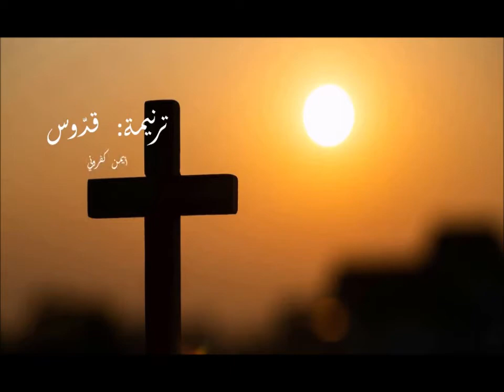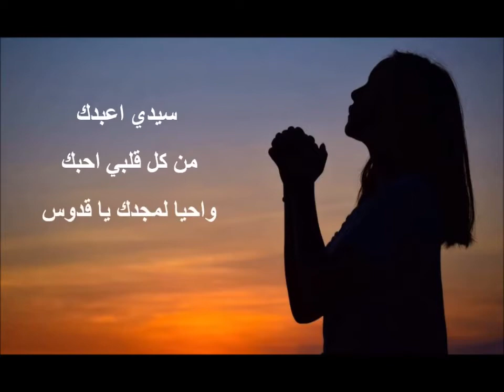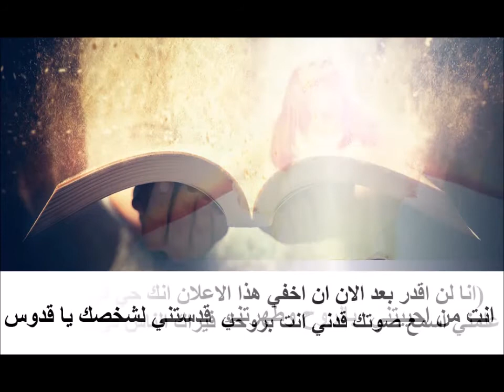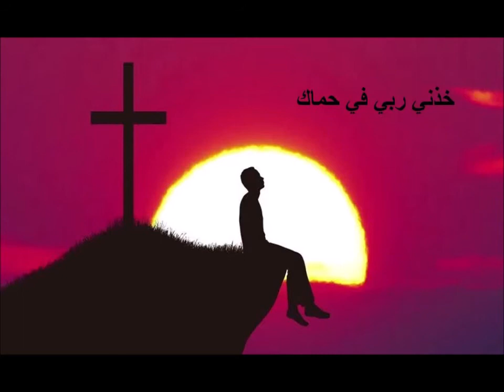HJB - ترنيمة قدّوس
ترنيمة قدوس - أيمن كفروني